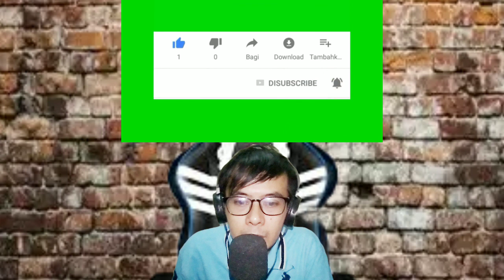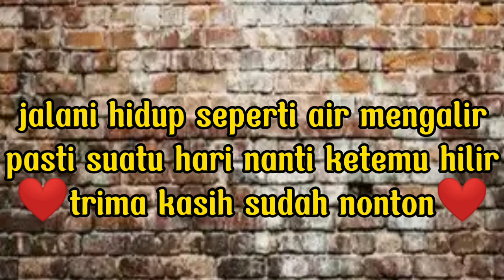Belajar bahas kain greige podcast Bagian ke2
Belajar bahas kain grey